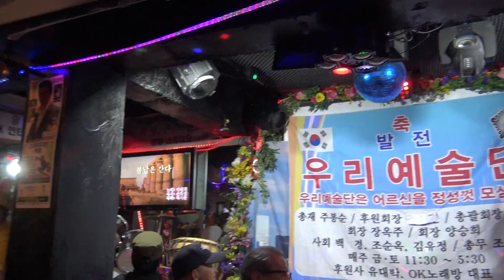가수 채희구 봄날은간다우리예술단정기공연 장소 유대박 일시 2018 4 6